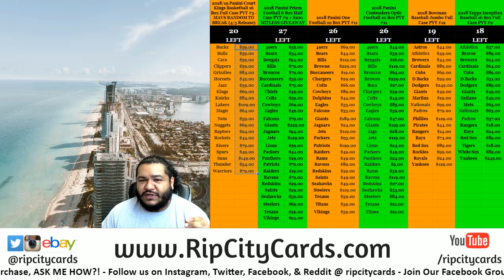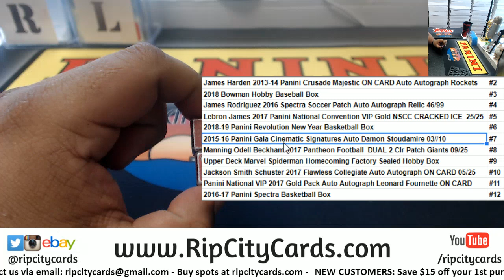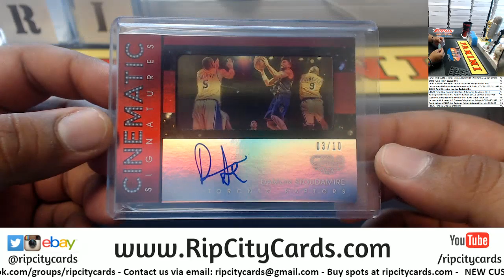Random Awesomeness $79 David E. RCC